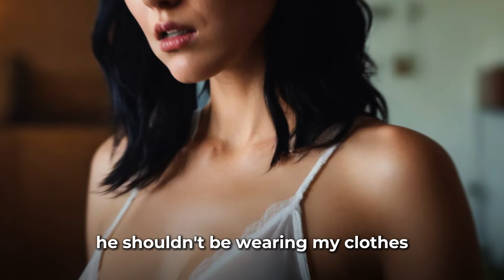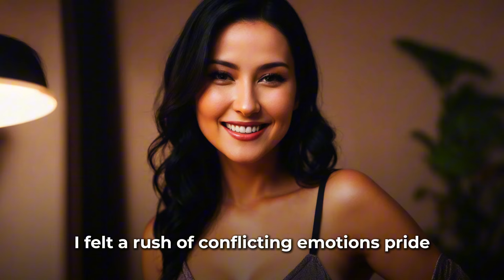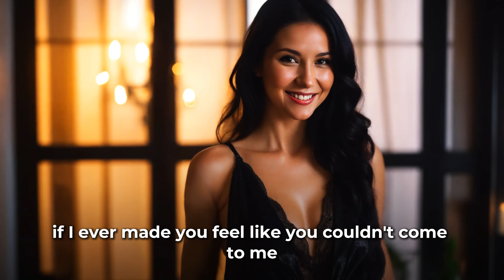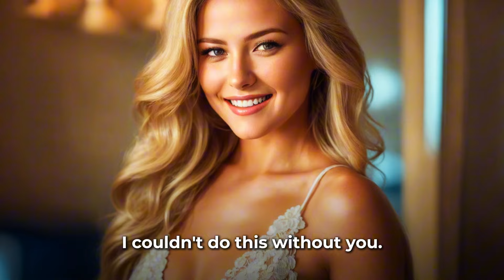Crossdressing Story: MOM Found Son Wearing Her Dress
I was setting the table with an assortment of teas and a plate of my famous lemon bars when I heard a peculiar rustling from Chris’s room. The layout of our bungalow meant his room was just down the hall, and usually, I could hear him playing music or chatting with friends online. This sound was different, like fabric being shuffled around. Curiosity piqued, I decided to check on him. What happens next? Watch the video to find out ❤